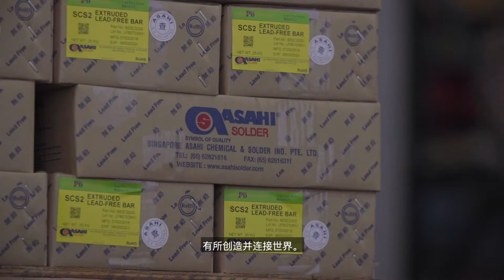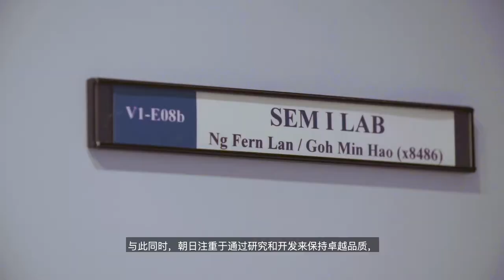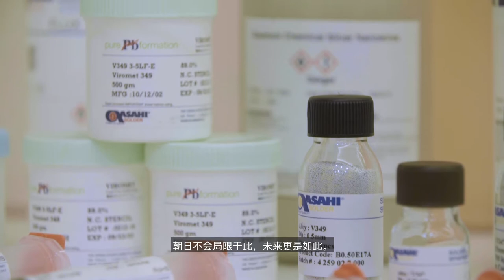ASAHI Corporate video - Chinese version